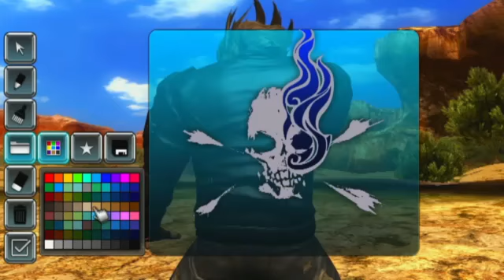Wii U Video InGame E3 2011 Emuita it